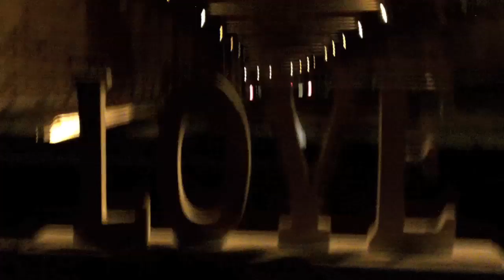No Impact Man Speaks at Moving Planet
Colin Beavin aka No Impact Man speaking at 350.org's Moving Planet, global day of climate action.  September 24th, 2011, outside the United Nations in New York City. Shot by acclaimed documentary director, Velcrow Ripper, for his upcoming feature documentary EVOLVELOVE: Love in a Time of Climate Crisis